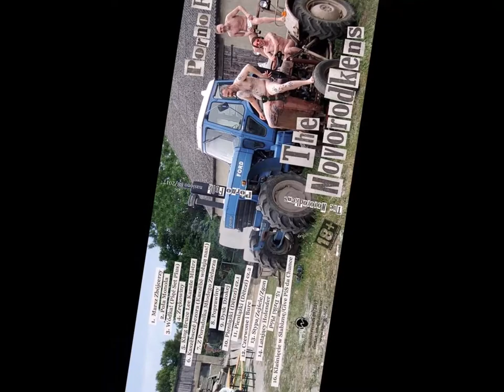The Novorodkens - Pornofolk - przelot po całości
A może byśmy tak coś wëpili? „Owszem, owszem – w każdej chwili”, chciałoby się odpowiedzieć, ale zanim rozpoczniemy, przeplatane zgrabnym pląsem, dziarskie spożycie, wypadałoby pochylić się nad praprzyczyną powstania tej jakże przenikliwej kompilacji dobra i prawdy, którą właśnie ściskacie w swoich drżących dłoniach.

Grupa The Novorodkens to projekt stworzony „ku pokrzepieniu serc przaśną rozrywką” – to parodia, pastisz, karykatura, „zapustny żart”, groteska, ironia i persyflaż. To desperacki rozdmuch w kierunku resztek wąglików entuzjazmu, końcówką mocy żarzących się w czeluściach przygaszonych duchowo lokalnych społeczności. To głupawka, ale ze szlachetnym przesłaniem.
Ta swoista retrospektywna dekonstrukcja barwnych i krzykliwych elementów naszej popkultury wykluwa się w oparach absurdu, nagromadzonych w śródmózgowiu protagonisty i akuszera przedsięwzięcia, Dj’a Szneptucha, w roku 2001.

Sformowana naprędce formacja daje swój pierwszy występ w legendarnym gdyńskim anty-klubie Mojave, gdzie w krótkich abcugach zdobywa swoją pierwszą wierną rzeszę fanów. A potem? Potem jest już tylko pod górkę… Mnożą się zaproszenia i nagrody: „Złoty Kapłon” na Przeglądzie Zespołów Drugorzędnych w Druskiennikach, pierwsza nagroda festiwalu “Prenatalia” w Baligrodzie, wynagrodzenie pieniężne za akompaniament podczas plenerowej rekonstrukcji “Ewakuacja Sierot” w sołectwie Borzęcino i wiele, wiele innych…

Od samego początku swojego istnienia głównym założeniem formacji jest inkorporacja jak największej liczby wykonawców. Kryterium naczelnym “rekrutacji” nie są tu tradycyjnie pojmowane umiejętności instrumentalno-wokalne, ale zdrowe estradowe zacięcie i naturalna ekscytacja repertuarem, połączona z zamiłowaniem do posiłkowania się konsumpcją produktów zawierających śladowe ilości alkoholu pochodzenia rolniczego.

Wkrótce rozpoczyna się też praca nad pierwszą płytą krótkogrającą: “Dziwki, Koks, Kaszubski Boks!”. Prace te nie zostają jednak ukończone, a grupa zawiesza działalność na kilkanaście lat i rozjeżdża się po świecie, żeby powrócić w poszerzonym składzie w roku 2014 z sukcesem występując na takich prestiżowych festiwalach jak “Na Siano Sunrise” czy “Trójbój Kaszubski”

The Novorodkens to projekt ukierunkowany na odbiorcę dojrzałego, ale dojrzałego bardziej w sposób przytomny, wybujały i rosochaty, niż ten wyniosły, dystyngowany, nobliwy i należyty.
W swojej rozprawie „Z kroniki Czechosłowackiego Karła” Doktor PaiHIVo pisze: „Ziemska wędrówka jest krótkobiegła i obfituje w mnogość egzystencjonalnych zasadzek, w które co rusz przychodzi nam wpadać – po co dodatkowo zaprzątać sobie głowę budową wizerunku?”

Nie jest tajemnicą, że tzw. stabilizacja, czyli „regularna stara i dziatwa” usztywnia, że rutyna tłamsi, że robota i kredyt dojmuje i prowadzi do duchowego odrętwienia i zastałości. Wiadomo, że najlepiej nie dać się złapać przeznaczeniu za „praptaka”, ale skoro zawarło się już pakt z nieczystą siłą to przynajmniej od czasu do czasu godzi się odreagować i dać upust nagromadzonej frustracji.

Przestańmy ukrywać, że sprawia nam radość obcowanie z takim czy innym udźwiękowieniem, słowotwórstwem, ciałoruchem czy modłą – nie ograniczajmy się tylko dlatego, że swobodne popuszczanie cugli nie należy do dobrego tonu wywierających na nas presję „wpływowych kreatorów usztywnionego szajsu!” Bądźmy sobą i kreujmy własną kulturę, nawet jeśli doprowadzi nas ona do kolizji z tzw. kulturą niezależną. Chuj z nią!